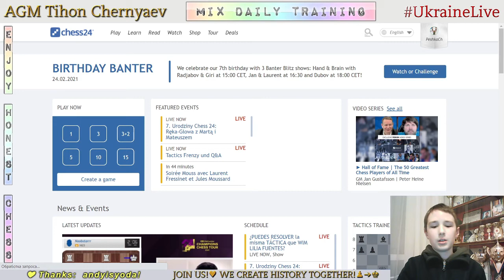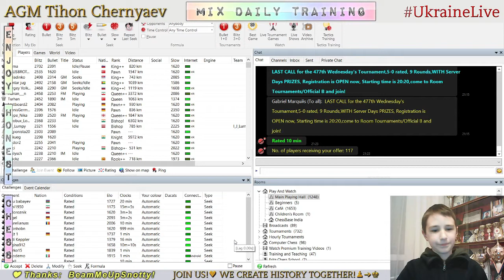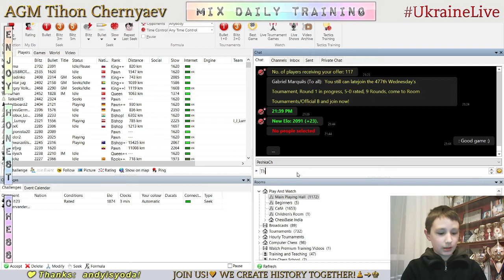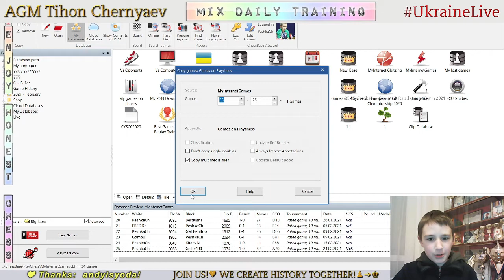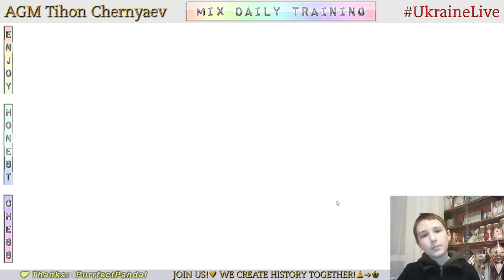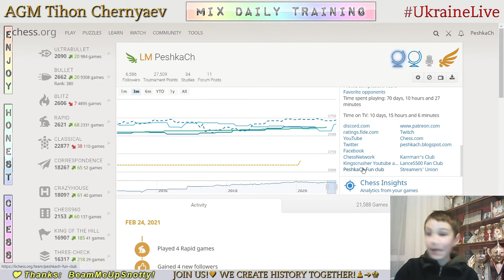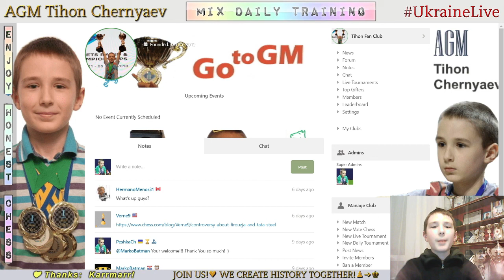Chess prodigy Tykhon. MIX daily training. GO to GM! LiveStream. 24/02/2021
The highlights of the stream:
  0:35 - Puzzles
  7:55 - Game with a live opponent "Geller100"
29:04 - Analysis of the game
41:30 - The highest result in Puzzle Rush in this stream in 5 minutes - 49